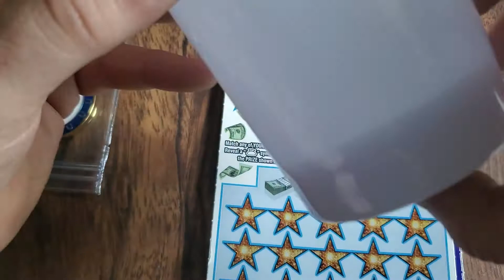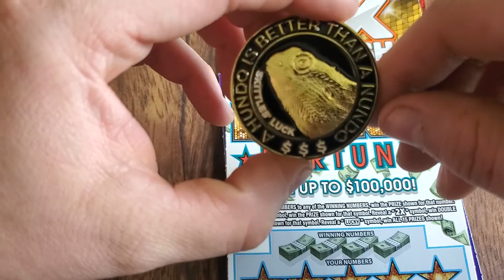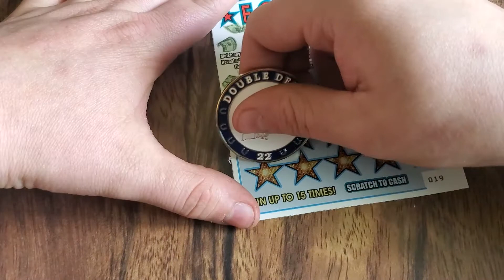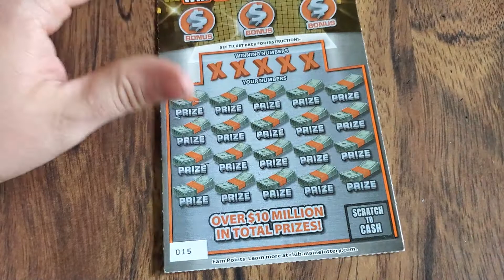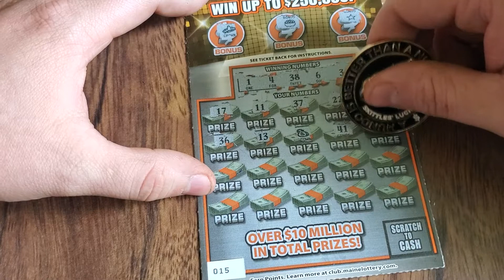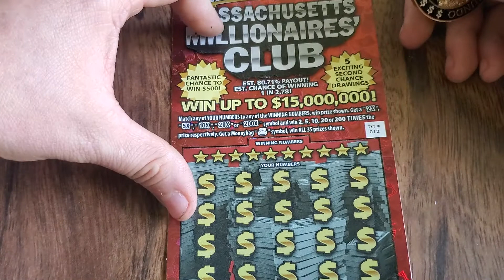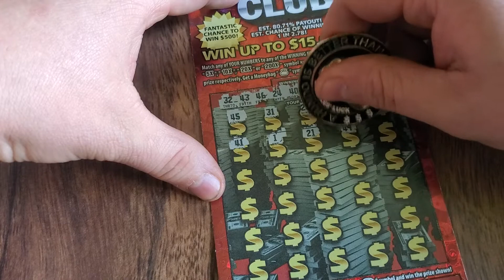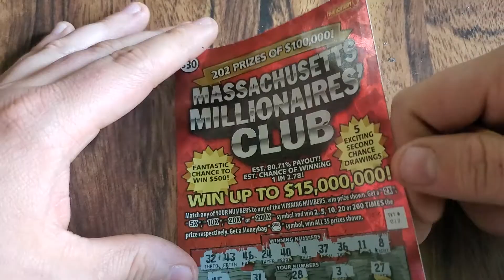NEW ENGLAND SCRATCHER SENT SOME FUN MAIL!! 3 DIFFERENT STATES! WE GOT HIM A WINNER! $50 IN TICKETS!!